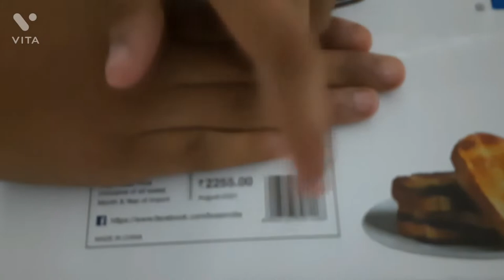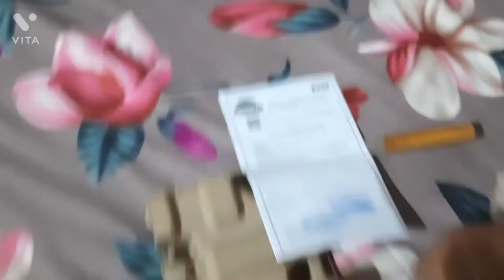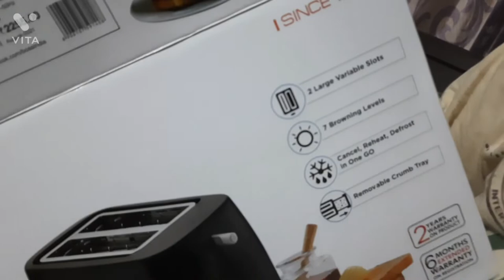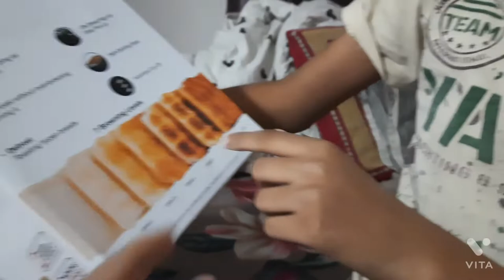unboxing boss toaster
boss toaster